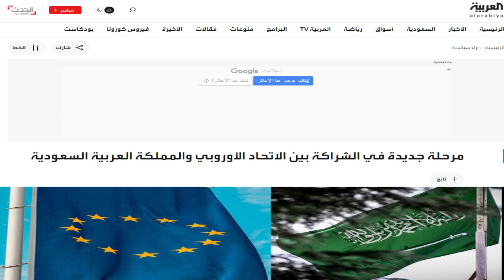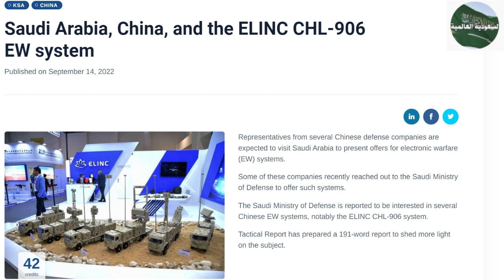ردا على روسيا ، الاتحاد الأوروبي يتحرك نحو السعودية و يعترقف ان السعودية قوة عظمى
ردا على روسيا ، الاتحاد الأوروبي يتحرك نحو السعودية و يضخ استثماراته كلها